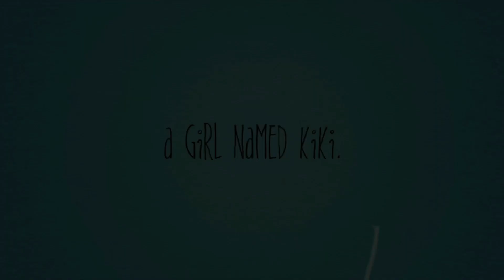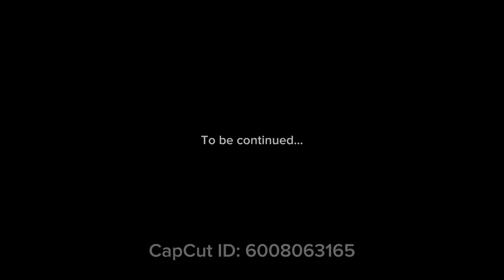If romantic is a girl. | starring kiki and muddles! Ft. My mom